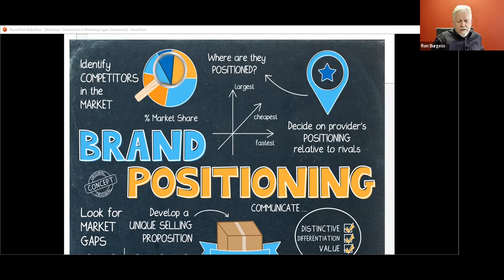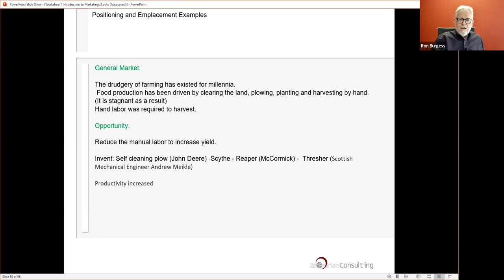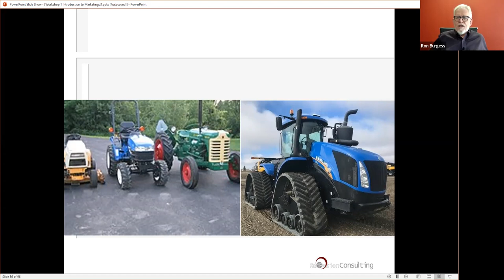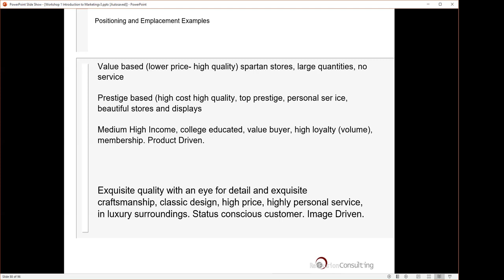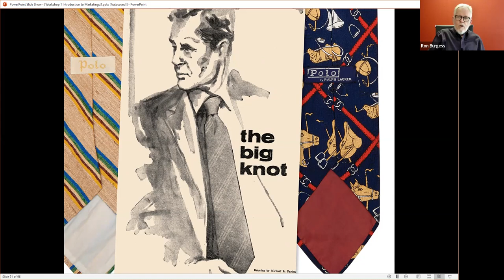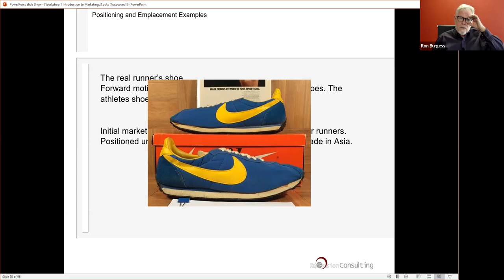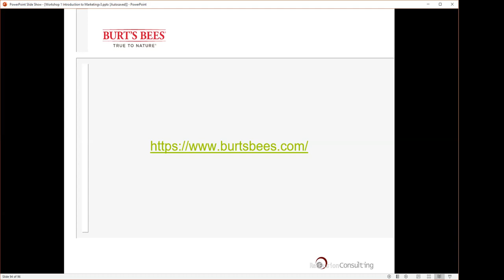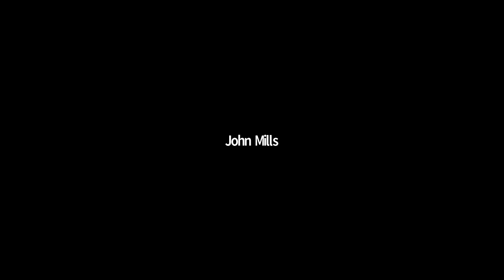Case Studies in Marketing Positioning, Part D - Tractors to Polo Shirts -- Marketing 1 Part D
Case Studies in Marketing Positioning and Emplacement. Examples to demonstrate this most important concept in marketing, business start-ups and sucess. MicroGiants Small Business Chanel

Ron Burgess, expert marketing strategist leads the MicroGiants small business discussion.